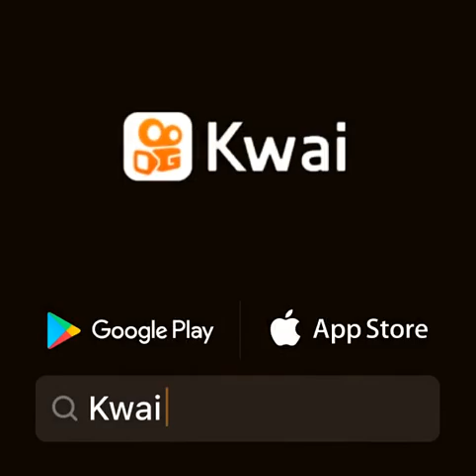20 de julho de 2021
Matheus Gomes570: